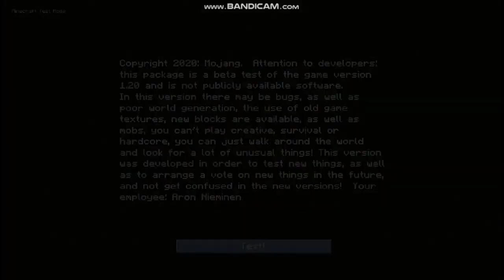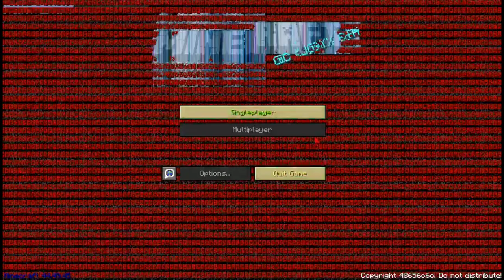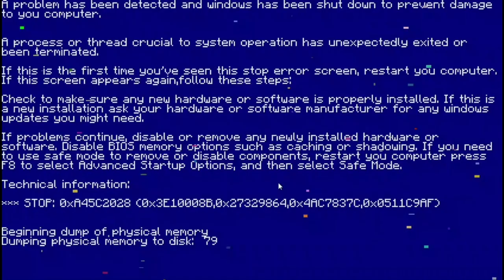Топ 15 мистических версий с Херобрином. | Alpha 1.0.16_02 - Alpha 1.2.3_03 (reloaded)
Не задавался ли ты вопросом, сколько существует мистических версий с херобрином? Я недавно задался таким вопросом, при этом насчитал аж 15 мистических версий с херобрином. В этом видео я поведую тебе об этих версиях.

🔴Данное видео не является фейком, и всё происходящее в нём является правдой.🔴

d1tr0ck.#4042

⚫Таймкоды -
0:00 - Предисловие
0:31 - Alpha 1.0.16_02
1:06 - Beta 1.10
1:47 - Hex 2
2:23 - Test 1.20
4:00 - Alpha 1.0.16_02 (remastered)
4:56 - Alpha 1.2.4
6:24 - Alpha Herobrine Test
7:44 - Negative
9:04 - Alpha 1.2.3_03
10:11 - Beta 1.5_02
11:24 - Alpha 1.2.7
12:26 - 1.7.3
14:40 - Undefine
15:43 - Error437
16:55 - Alpha 1.2.3_03 (reloaded)
19:37 - Конец.